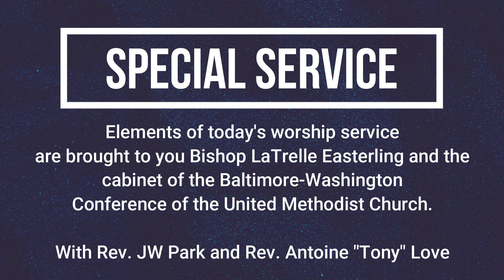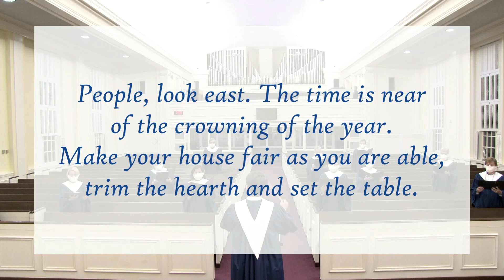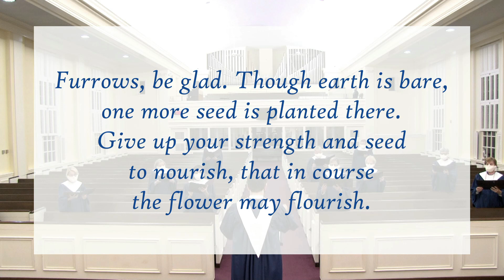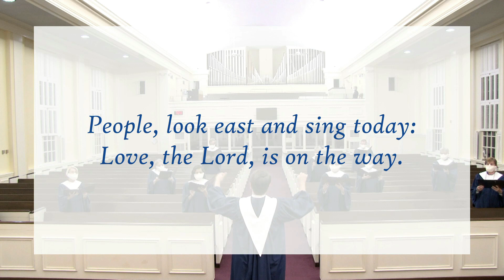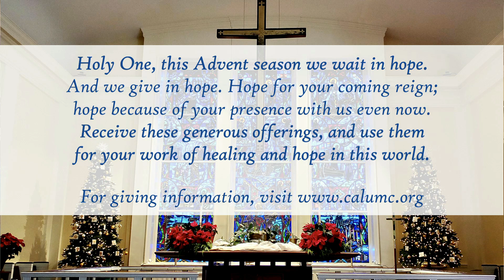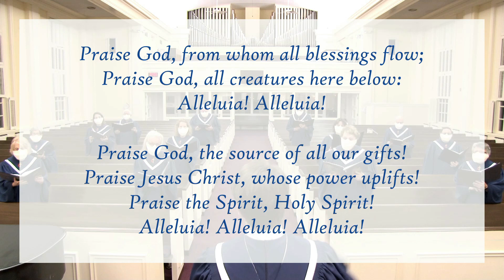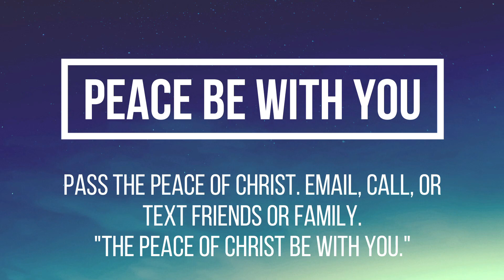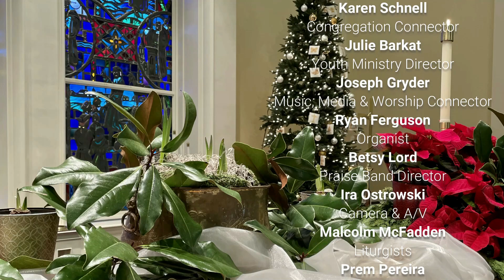Sunday Worship | November 29, 2020 | Calvary UMC Annapolis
Annapolis, MD